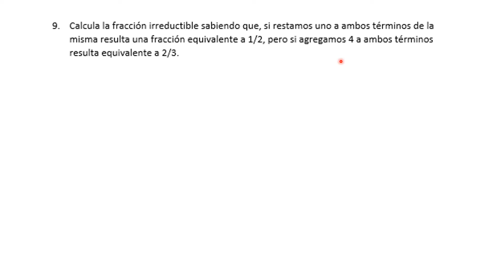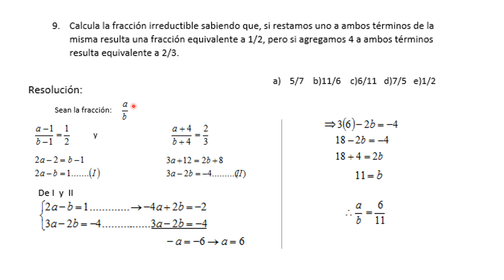MATEMÁTICA I - SEMANA 10 - EJERCICIO 9 ECUACIONES